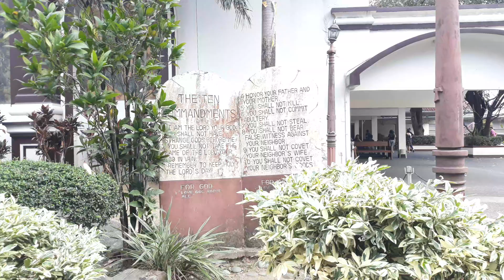Saint Claire Monastery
Saint Claire Monastery Marikina.
2nd time na namin pumunta. Thank you beng😘🥰
01/21/2024